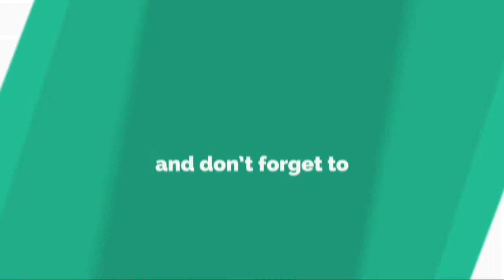W SP nr 4 powstanie „Zielona Akademia”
K o n k u r s y   „ Z i e l o n a   p r a c o w n i a _ p r o j e k t ’ 2 0 1 8 ”   i   „ Z i e l o n a   p r a c o w n i a ’ 2 0 1 8 ”   z o r g a n i z o w a ł   W o j e w ó d z k i   F u n d u s z   O c h r o n y   Ś r o d o w i s k a   i   G o s p o d a r k i   W o d n e j   w   K a t o w i c a c h .   W ś r ó d   l a u r e a t ó w   o b u   k o n k u r s ó w   z n a l a z ł a   s i ę   S z k o ł a   P o d s t a w o w a   n r   4   i m .   J a n a   P a w ł a   I I   w   R y b n i k u .   W   n a g r o d ę   w   p l a c ó w c e   p o w s t a n i e   n o w o c z e s n a   i   w   p e ł n i   w y p o s a ż o n a   p r a c o w n i a   e k o l o g i c z n o - p r z y r o d n i c z a   p n .   „ Z i e l o n a   A k a d e m i a ” .